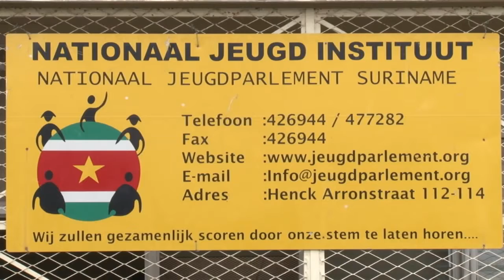12 12 2017 NJP wil betrokkenheid in onderwijsproces